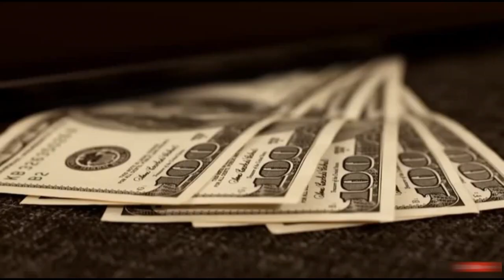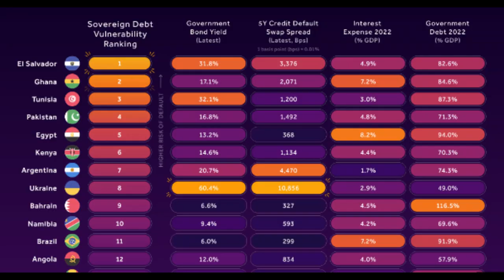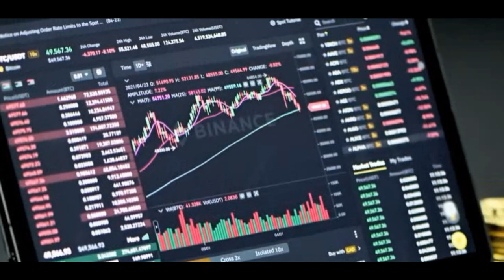Simpsons Predictions About Pakistan In Urdu Hindi |Simpsons Predictions Pakistan default in 2023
Simpsons Predictions About Pakistan In Urdu Hindi |Simpsons Predictions Pakistan default in 2023Simpsons Predictions About Pakistan In Urdu Hindi |Simpsons Predictions About Default Countries 2023

In this video we'll talk about Simpsons Predictions About Pakistan In Urdu Hindi and Simpsons Predictions Pakistan default in 2023 simpsons cartoon predictions 2023 world economic crisis pakistan economic crisis pakistan default in 2023  .

topic cover.
Simpson cartoon 2023 predictions
baba vanga
baba vanga prediction pakistan 2023 in urdu
pakistan default in 2023
predictions 2023
2023 world economic crisis
ukraine crisis
pakistan economic crisis
Pakistan default hone ja raha hai
peshangoi 2023
simpsons predictions
the simpsons
simpsons predict the future
simpsons predictions 2023 earthquake
simpsons predictions 2023 in urdu
simpsons predictions 2023 crypto
simpsons predictions about pakistan in urdu hindi
simpsons predictions 2023 in urdu hindi
the simpsons
homer simpson
bart simpson

Simpsons Predictions For 2023 is Unbelievable!

Timestamps
0:00 simpsons predictions